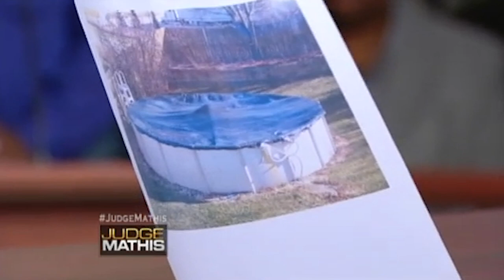Shooting Pool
The plaintiff says the defendant is his next-door neighbor, and they got along fine until the defendant’s son used his pool for target practice. He claims the son and another child were shooting a BB gun at his pool, so he’s suing for the damages. The defendant says his son loaned the gun to his cousin and a friend, and they’re the ones who shot up his pool.